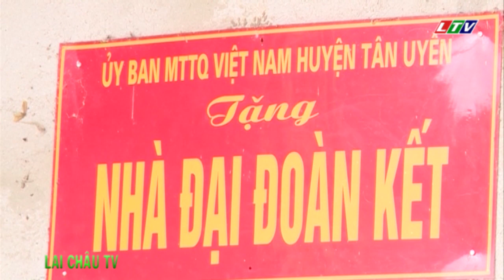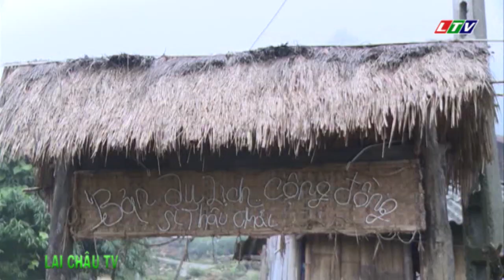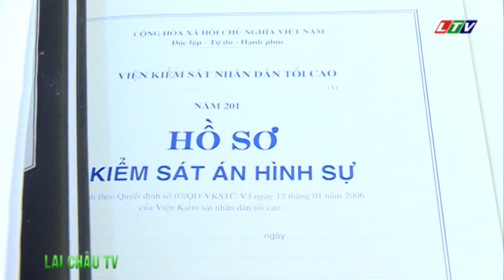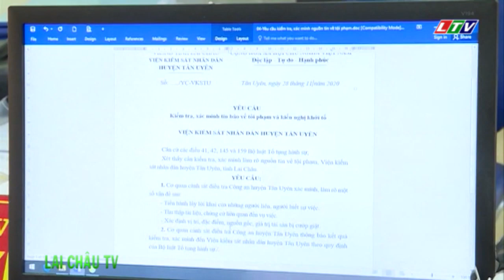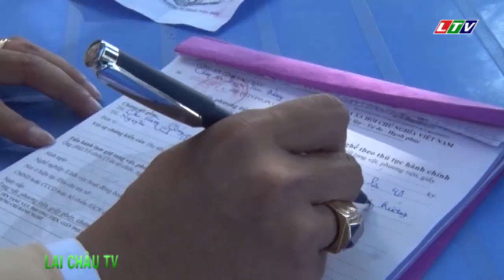☞Thời sự Lai Châu | Ngày 30/12/2020 | Tin tức Thời sự Lai Châu | Bản tin trưa